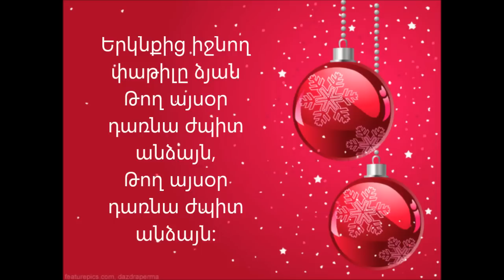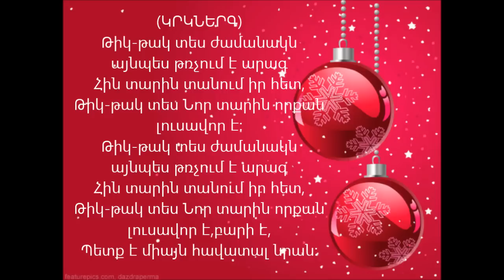Lidushik - Tik Tak - Lyrics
Kids World - Tik Tak - Lyrics